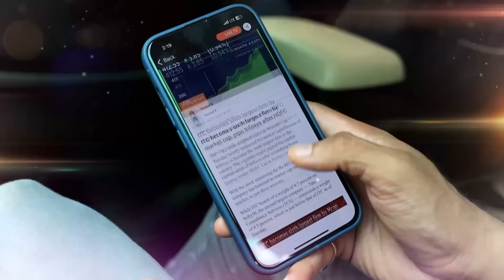Kolkata Rape-Murder: SC Orders Doctors To End Protest; Asks CBI To File A Fresh Status Report | N18V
"Protests cannot continue at the cost of duty," said the Chief Justice of India, ordering protesting doctors to return to work by September 9 at the latest. The Supreme Court bench stated that no action would be taken against them if they resumed work. Meanwhile, doctors in Kolkata have been protesting for a month, demanding justice for the trainee doctor who was raped and murdered at RG Kar Hospital.

n18oc_business